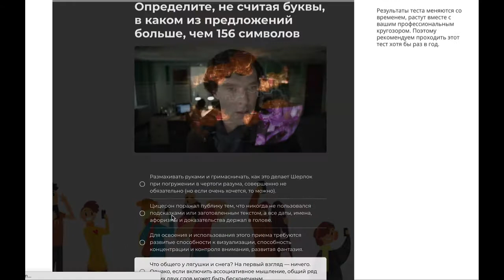Тест с определениями